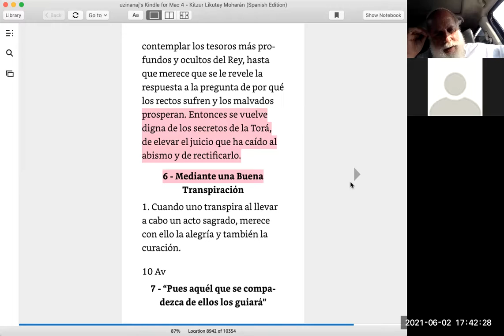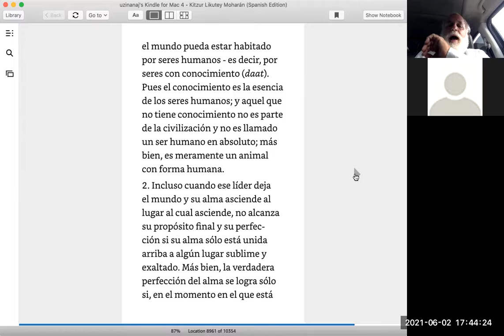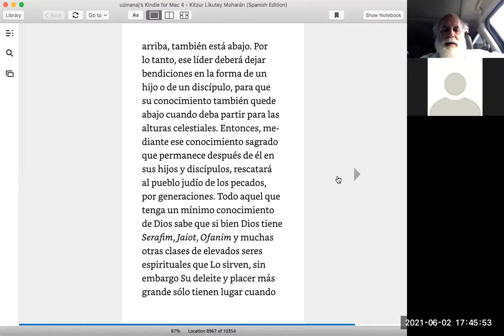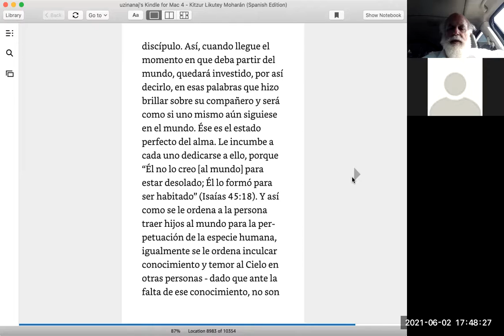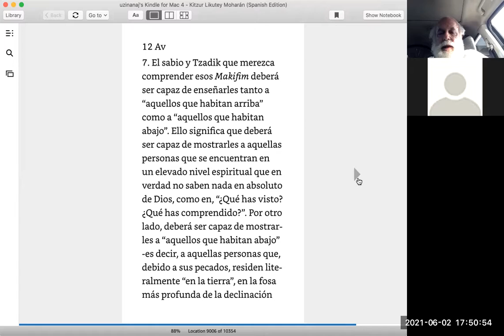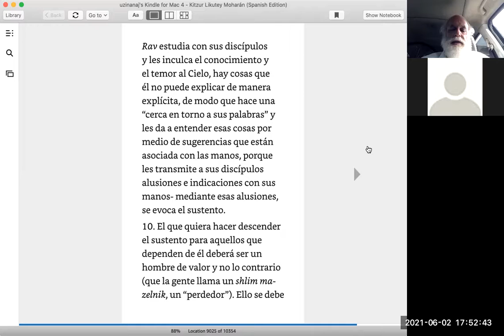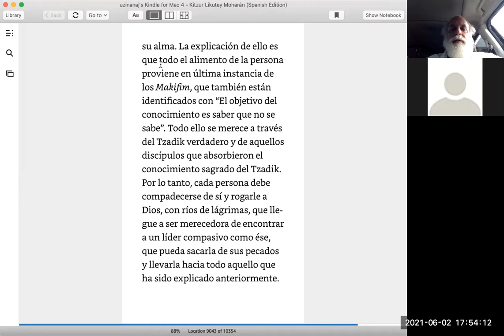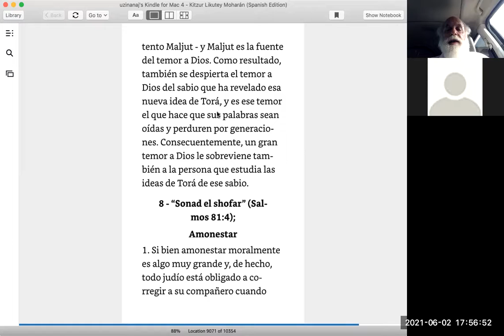klm II torah 7